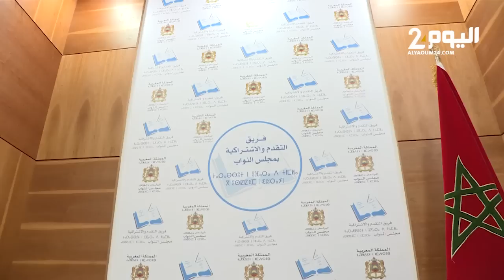الغاز الروسي وخطة المعارضة لتشكيل لجنة لتقصي الحقائق بمجلس النواب